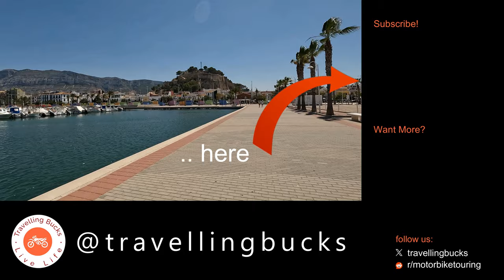Walking Tour Of Denia Spain | Picturesque & Historical City By The Sea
Walk with us on a captivating walking tour in the beautiful city of Denia Spain. Located on the Mediterranean coast halfway between Alicante and Valencia, Denia is a picturesque and historical port city. The city of Denia's history has been influenced throughout the centuries by many differing civilizations including Iberian, Greek, Roman, Islamic, Napoleonic and Christian. Join our walking tour as we experience the vibrant sights and sounds of this lively and beautiful city. After a city walk we take in the views from the castle, after which we make our way to the beach and port areas from where you can catch a ferry to Ibiza and the other Balearic Islands. As our tour continues, we explore the old town and the fisherman's quarter with its narrow streets filled with shops, restaurants and bars catering for both visitors and locals alike.

Come along with us as we enjoy the stunning city of Denia. Learn some interesting facts about the places we visit around the city throughout this video.

If you're planning a visit to Denia in the future, or you simply want to explore this beautiful area of Spain from home, then this walking tour is sure to inspire you.

📹 VIDEO CHAPTERS:
0:00 Intro
0:38 Location map
0:46 City walk
7:19 Beach & Port areas
10:12 Outro